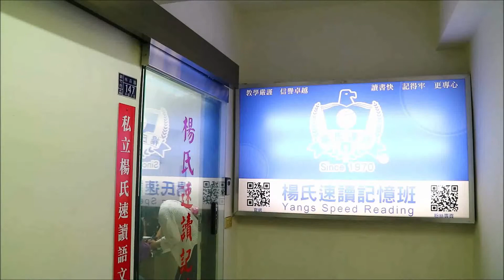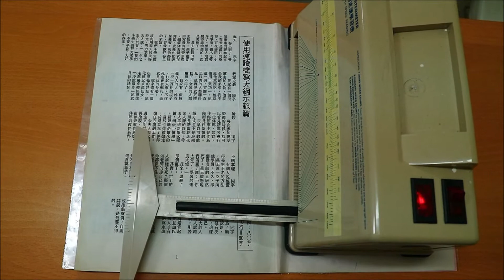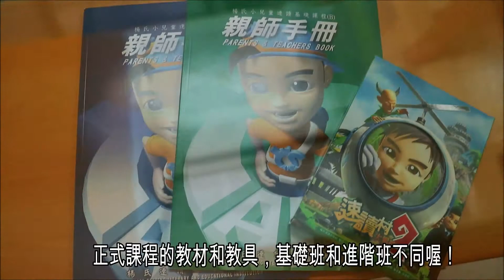20180523《新竹楊氏速讀》 楊氏速讀體驗課程記錄。連我都專注了~~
這篇來分享前陣子帶兒子去體驗的楊氏速讀，
新竹和竹北都有，
體驗課費用是300元，可以有小朋友加一位家長陪同，
算是可以先基本了解速讀是什麼和課程的內容，
基本上小一以上懂簡單注意就可以上課了，最大的年齡則是沒有限制
覺得對於專注力和閱讀的速讀真的會有提升，
可能現代人太早讓小朋友接觸3C其實專注力和閱讀量大大地減少，
上了國中高中之後課業壓力會更重，
提升專注力和增強閱讀的速度，相對來說在學習上可以更順利。

【速讀資訊】
楊氏速讀文教機構-新竹班
地址：新竹市東區林森路147號4樓之3
歡迎追蹤 Dannis & Amy - 魯蛋妹&大腸弟吃喝玩樂過生活